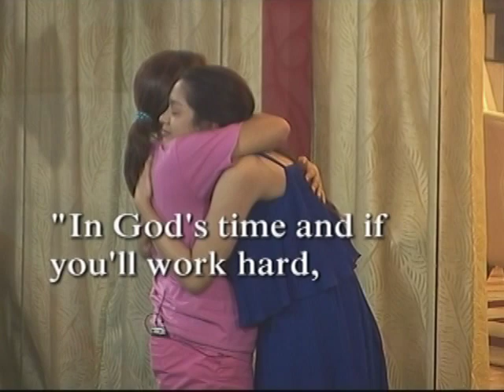PBB: Direk Cathy believes Jane will make it in time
Direk Cathy Garcia-Molina gives Jane Oineza a pep talk.